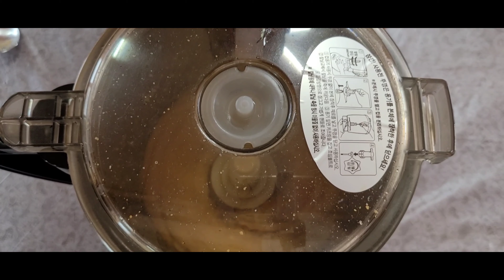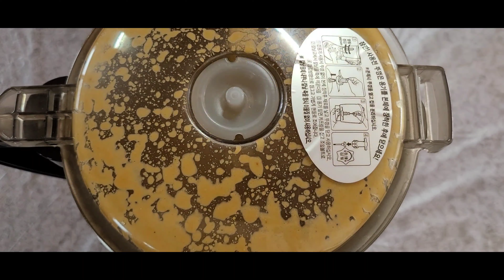HomeMade Creamy Peanut Butter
INGREDIENTS;

4 cups peanuts w/out skin
1/3 cup sugar
1/4 cup peanut oil/melted butter
Pinch of salt
Cooking oil